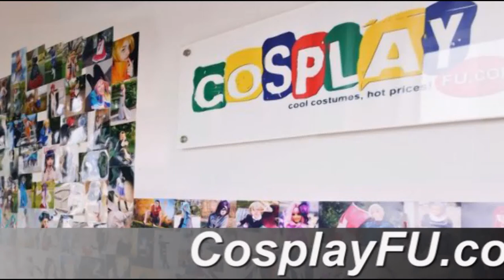Gintoki Sakata Costume from Gin Tama Cosplay